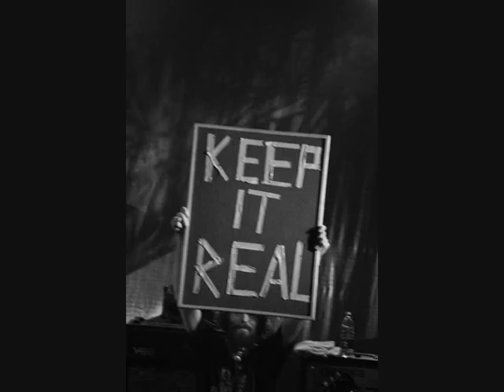Super Furry Animals - Charge (b-side)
This was the b-side to "Ysbeidau Heulog" which was a limited edition white vinyl 7" single from 2000 which preceded the album "Mwng". The audio is taken from vinyl.